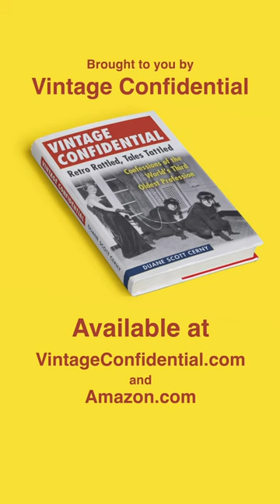50's/60's Vintage Appliance Salt and Pepper Shakers, S&P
Honey, I shrunk the appliances! Explore the diminutive world of S&P shakers.

Read (or Hear) the #1 Vintage Bestseller "Selling Dead People's Things" on Amazon or Audible.